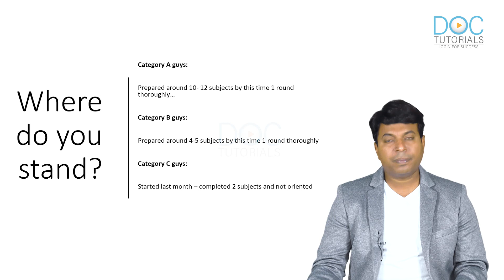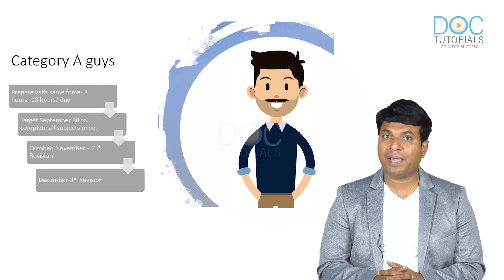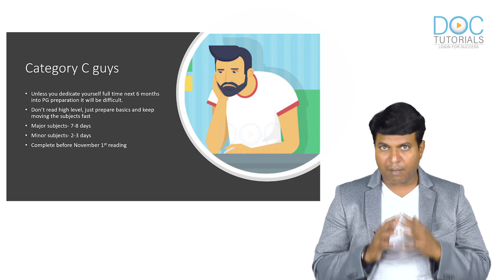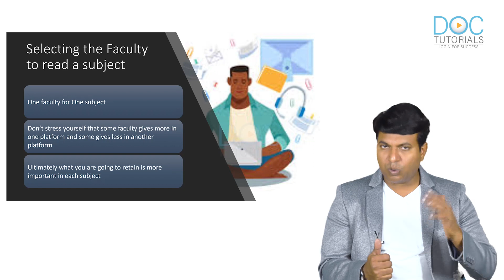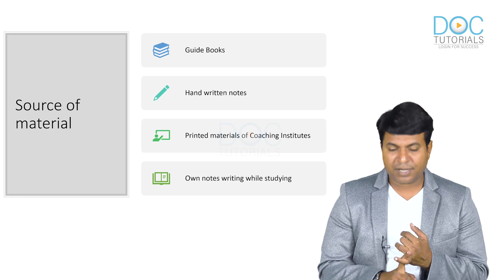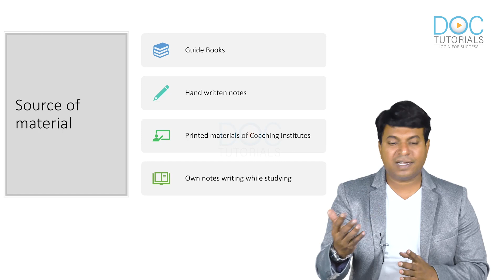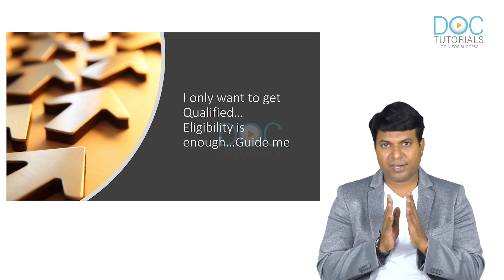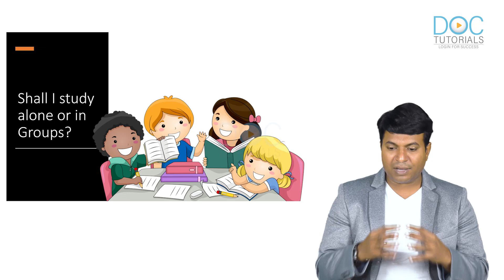How to Prepare For NEET PG 2021 Exams In The Last 6 months By Dr Rajamahendran | DocTutorials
NEET-PG is a highly competitive exam that needs full concentration, dedication, and focus. Cracking the entrance exam is not easy. Therefore, it’s extremely important to plan out a strategy and ace up your sleeves for the precious time before the exam especially in the last 6 months before the exam. To help you crack and excel in the NEET-PG exam, We bring you a 6-month exam strategy plan for Aspirants By Dr RajaMahendran that will help you prepare and crack the exams.

DocTutorials is an online Preparation hub for medical entrance exams like NEET-PG, JIPMER, AIIMS, PGIMER, FMGE & NEXT. We are dedicated to providing unique and exemplary coaching in the field of medicine.
Get endless NEET (PG) exam preparation material that was prepared according to the latest exam patterns, Get Coaching classes with the best doctors and experts, prepare with the best online mock tests, discussions, preparations strategy and more to ace your exams.
DocTutorials offers comprehensive medical entrance exam coaching to all medical aspirants in India and also specialises in NEET SS DM & MCh courses. Download the Doctutorials app and prepare from anywhere and at any time.